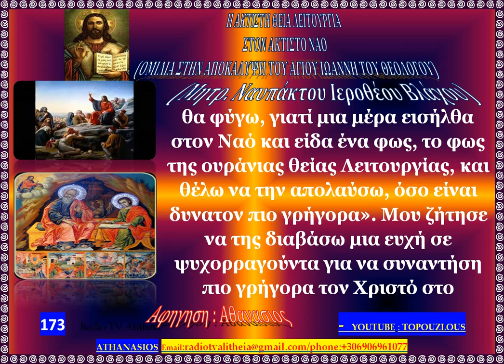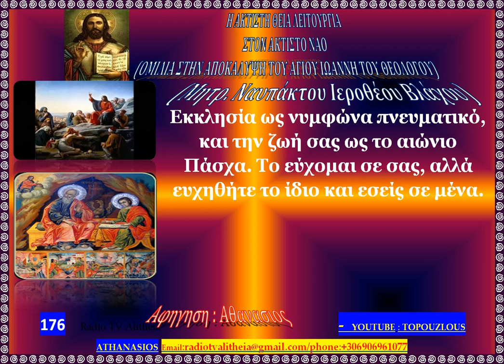Η ΑΚΤΙΣΤΗ ΘΕΙΑ ΛΕΙΤΟΥΡΓΙΑ ΣΤΟΝ ΑΚΤΙΣΤΟ ΝΑΟ ΟΜΙΛΙΑ ΣΤΗ ΑΠΟΚΑΛΥΨΗ ΤΟΥ ΑΓΙΟΥ ΙΩΑΝΝΗ ΤΟΥ ΘΕΟΛΟΓΟΥ 6 rtva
Η ΑΚΤΙΣΤΗ ΘΕΙΑ ΛΕΙΤΟΥΡΓΙΑ ΣΤΟΝ ΑΚΤΙΣΤΟ ΝΑΟ (ΟΜΙΛΙΑ ΣΤΗΝ ΑΠΟΚΑΛΥΨΗ ΤΟΥ ΑΓΙΟΥ ΙΩΑΝΝΗ ΤΟΥ ΘΕΟΛΟΓΟΥ) (Μητρ. Ναυπάκτου Ιεροθέου Βλάχου) 6 τελος